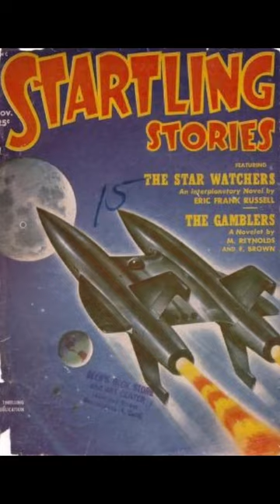STARTLING STORIES👉Females!!!👉Pulp Sci-Fi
This video features Startling Stories science fiction (sci-fi) pulp magazine covers, from 1939 to 1952, in chronological order.

In the near future, do you want any of the covers to be made in to a movie?

Startling Stories was an American pulp science fiction magazine, published from 1939 to 1955, by publisher Ned Pines’ Standard Magazines.

Much of Startling’s cover art was painted by Earle K. Bergey, who became strongly associated with the magazine, painting almost every cover between 1940 and 1952.

He was known for equipping his heroines with brass bras and implausible costumes, and the public image of science fiction in his day was partly created by his work for Startling and other magazines.

Many more science fiction videos, short and longer, can be viewed at the Comic Excitement Convention Science Fiction (Sci-Fi) Playlist.